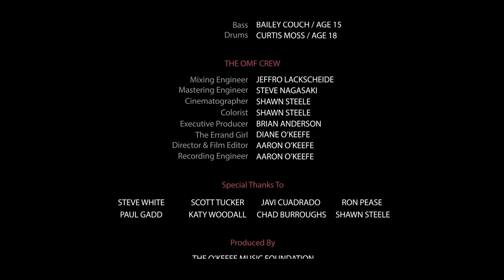Kids CRUSH Raining Blood by Slayer / O'Keefe Music Foundation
Produced by The O’Keefe Music Foundation
LEARN MORE DOWN BELOW

Raining Blood by Slayer

MUSICIANS:
Thunder Tube / Annika Miller / Age 5
Rainstick / Logan Miller / Age 7
Lead Vocals / Kaden Karns / Age 14
Rhythm Guitar / John Fowler / Age 14
Lead guitar / Eli Dykstra / Age 15
Bass guitar / Bailey Couch / Age 15
Drums / Curtis Moss / Age 18

Executive Producer / Brian Anderson
Errand Girl / Diane O'Keefe
Directed & Film Editor / Aaron O'Keefe
Audio Engineer / Aaron O'Keefe

Recorded at Refraze Studios in Dayton, OH

ABOUT US:

This video was produced by The O'Keefe Music Foundation (OMF):

OMF is a non-profit music organization based in Ohio, USA, with a mission to provide high quality music education to any child in the world for FREE! Why? Because art gives voice to our dreams and live music performance is becoming a dying art. Since 2006, OMF has helped over 1000 students make countless music videos… with over 80 million combined YouTube views!

You can read more about us on our website, view other great music vids, and even apply to be an OMF rockstar (as long as you are 18 or under)! You can also buy some cool merch, or support us in recording more great songs and videos in the future.

Special Thanks Goes Out To:
To all our donors for their continued support!
And to the OMF parents, students and crew!